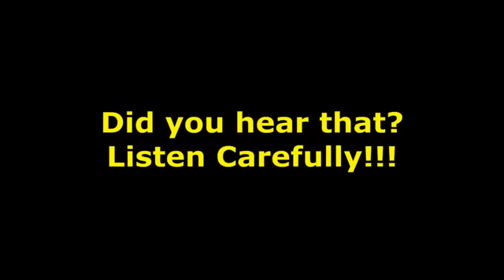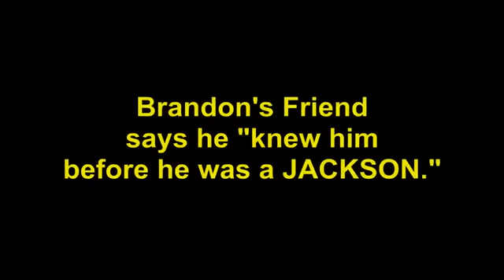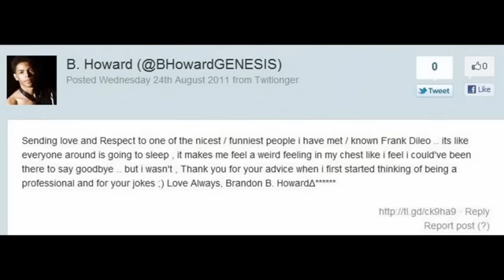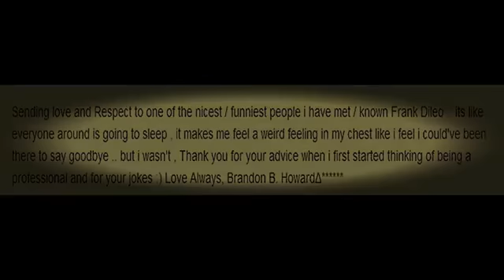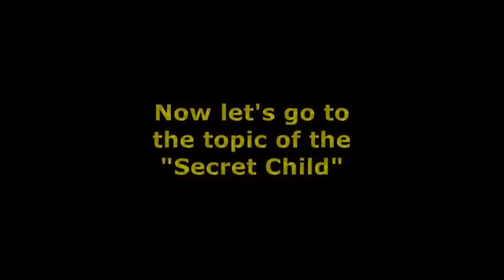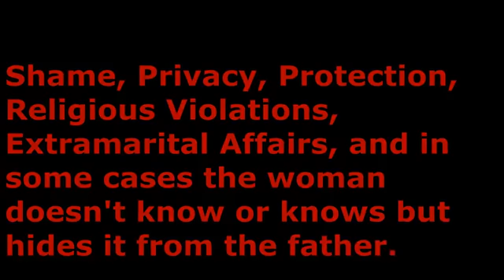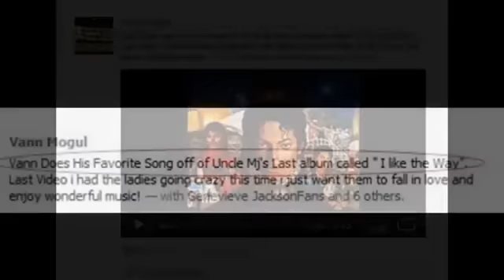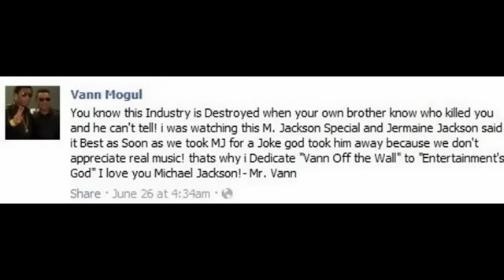Is Brandon B Howard, Michael's Son Part 7 of 12 The Secret Child HD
Joe Jackson has a Freudian slip of “Bran” in discussing the air to Michael’s musical legacy before saying Blanket.  Brandon “B” Howard is the biological secret son of Michael Jackson who was raised with the Jackson family.